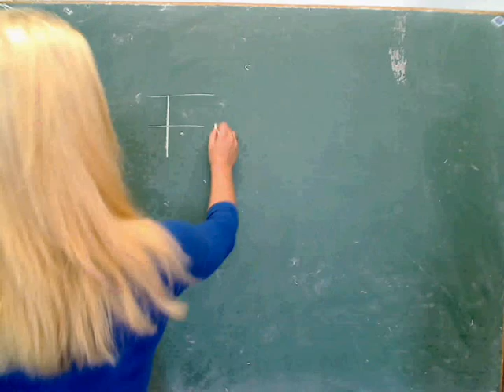Winnie the poo walker, UCC Sydhavn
Animation - stopmotion film.